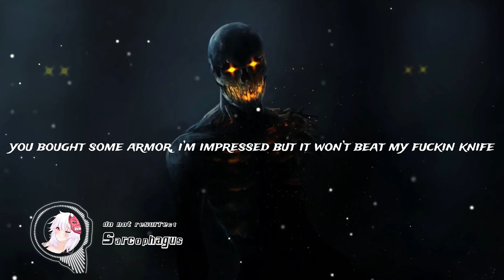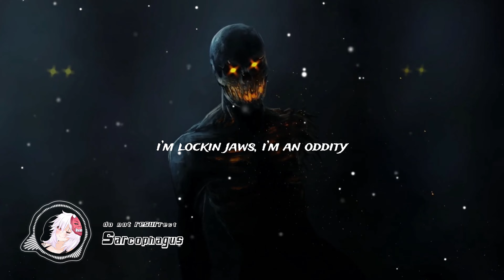do not resurrect - sarcophagus Prod.Kedalos [Lyrics]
▼【♬Where I got the song♬】
▬▬▬▬▬▬▬▬▬▬▬▬  ✔TAGS✔ ▬▬▬▬▬▬▬▬▬▬▬▬
▬▬▬▬▬▬▬▬▬▬▬▬ ✘ LYRICS ✘ ▬▬▬▬▬▬▬▬▬▬▬▬
i’m poppin shots in the mosh pit
rock out then i dip
i drop a glock in my sock quick
pop out w my clique
you walkin odd, you get stomped quick
panoramic shit
i brought my stock, i’ll knock you off w .223 banana clips
i’m lockin jaws, i’m an oddity
promise y’all, ain’t no stoppin me
call me god, ima prodigy
from beyond, an anomaly
bitches like when i’m toxic
told her gobble me audibly
then i’m back in my coffin

they call me god of death
i go beyond my flesh
if i could start the car then i could cause a wreck
i never saw an exit, i define pperplexing
i decline the sex so i can start the reckoning

you could try to run from rezzy, you ain’t gettin very far
that audemar that cost some bands, i bet i leave here witcha arm
you bought some armor, i’m impressed but it won’t beat my fuckin knife
i leave him rotten, outta breath
i bet i leave here witcha life
aight

panoramic shit
▬▬▬▬▬▬▬▬▬▬▬▬ ✉Artists Socials✉ ▬▬▬▬▬▬▬▬▬▬▬▬
Follow do not resurrect: